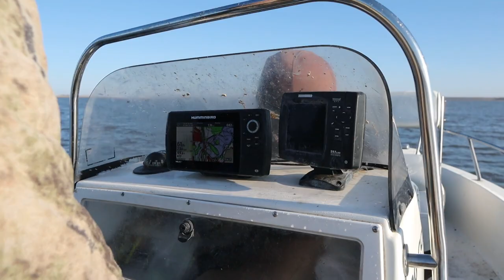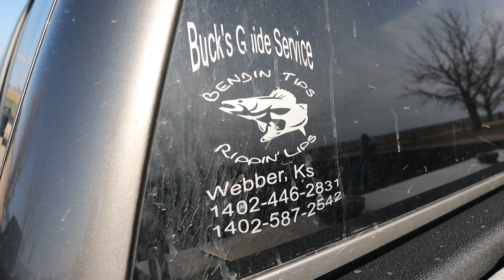KANSAS WALLEYE | Fishing trip | Bucks Guide Service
Follow us today as we check out Nick Marham’s expertise in hooking up on some Kansas lake gators, book a trip of your own with Nick check out his link below !!